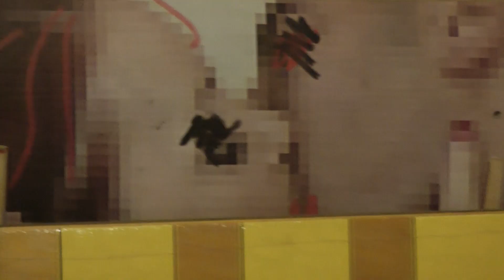KorPow USTAWKA SIPZIP #02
Pierwsza ustawka na nowym SIPie !

Music: B.G. The Prince Of Rap - Take Control Of The Party (Ken Lou Dub)